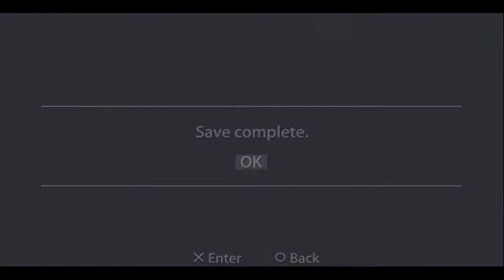Unlosing Ranger vs. Darkdeath Evilman: Part 18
Chosen One learns to reflect torpedoes.